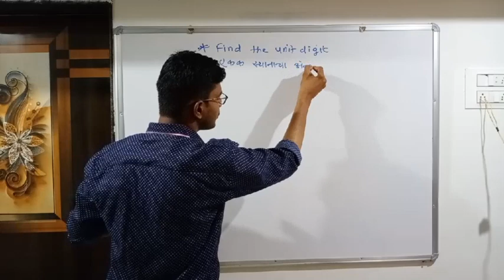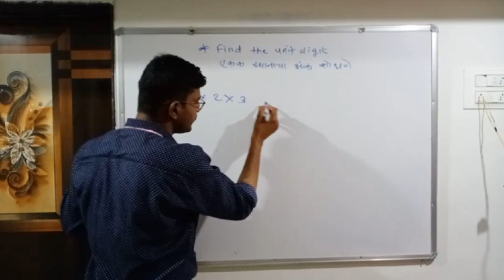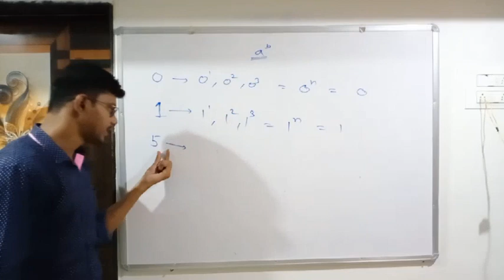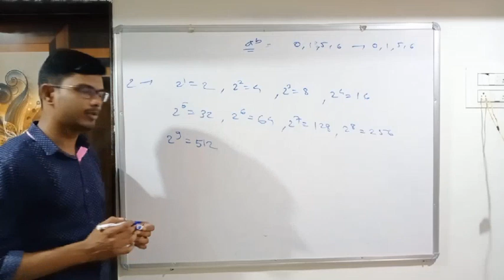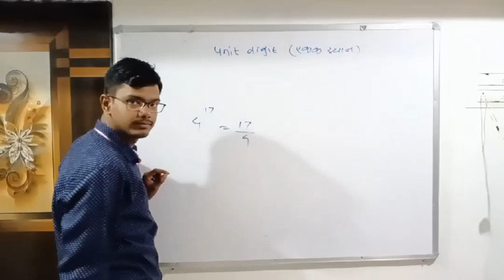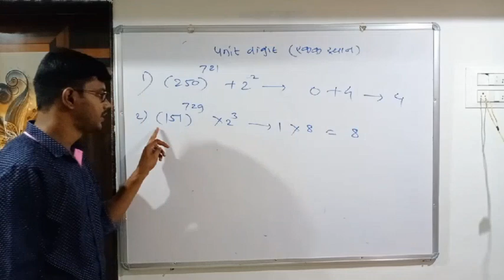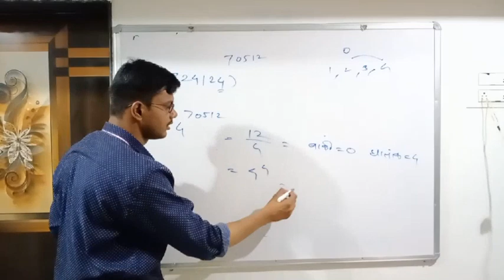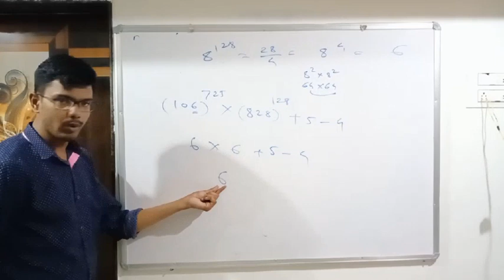MATH BASIC CONCEPTS PART 10 {unit digit~एकक स्थान}